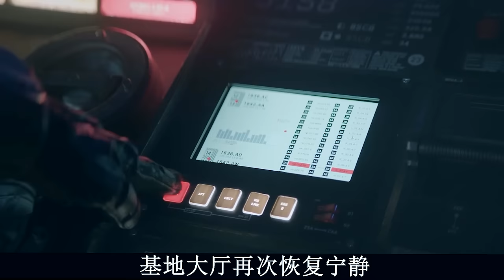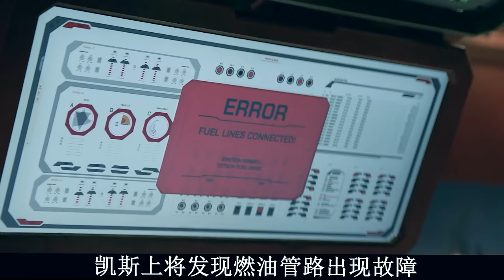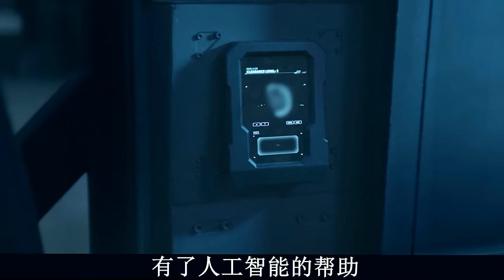【阿奇】外星兽人入侵人类星球，顷刻间毁灭一座城市/一口气看完2024年科幻剧《光环》第二季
一口气看完2024年科幻剧《光环》第二季：外星兽人入侵人类星球，顷刻间毁灭一座城市